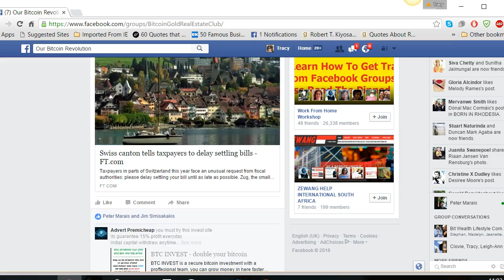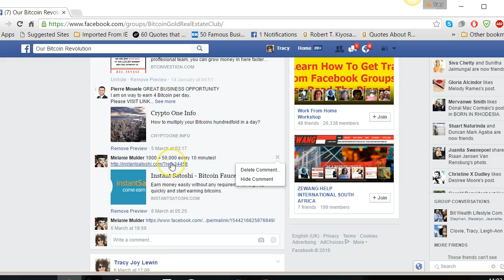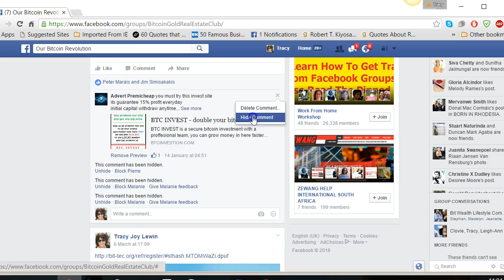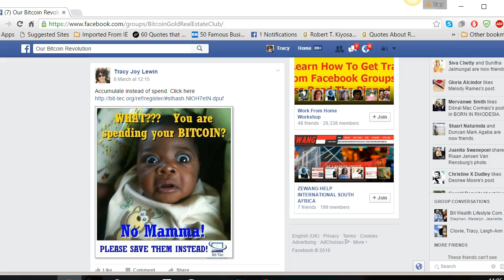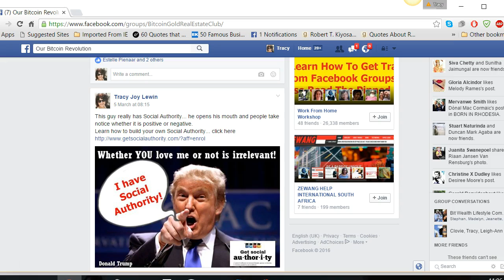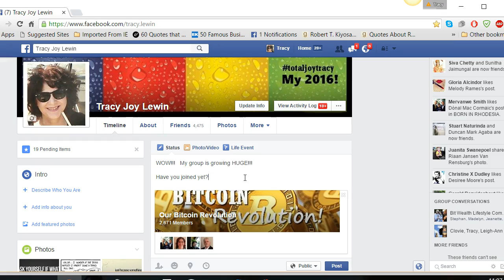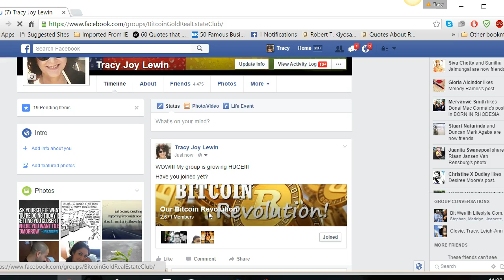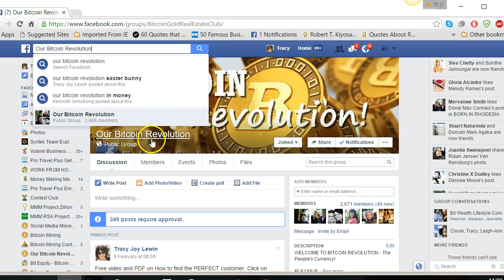Posting on your Facebook Group